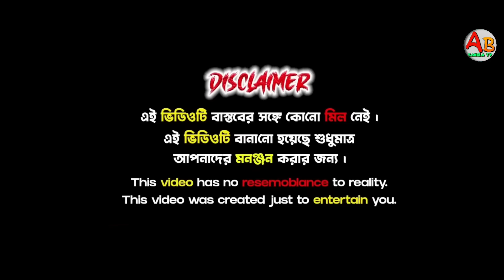গরীবের নেতা || 2023 সলের সেরা হাসির ভিডিও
গরীবের নেতা

Abbanglatv ab bangla tv abbangla tv

✽_ Credits_✽:
🌟🎥Director :Anisur rahaman
💻Editor  :Anisur rahaman
  writer .. Anisur rahaman
🎥D.o.p : Anisur rahaman
Copyright ;Abbangla tv

আপনাদের মনোরঞ্জনের জন্য আমরা একটি নতুন চ্যানেল এর উদ্বোধন করলাম তাই আপনাদের সার্পোট আমাদের প্রয়োজন
আমাদের এই চ্যানেলটিকে আপনারা সাপোর্ট করবেন | ধন্যবাদ